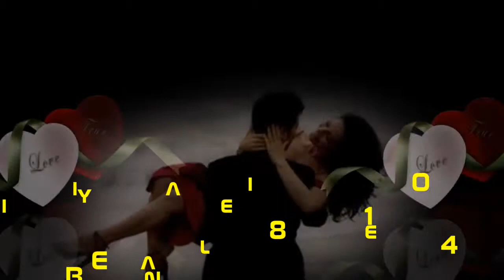Sanam Teri Kasam (((BEWAFA KILLER)))Title Song Harshvardhan, Mawra - Himesh Reshammiya, Ankit Tiwari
Sanam Teri Kasam is a 2016 Indian romantic drama film, starring Harshvardhan Rane and ... Please help improve it by removing unnecessary details and making it more concise. (March 2017) (Learn how and when to remove this template ...